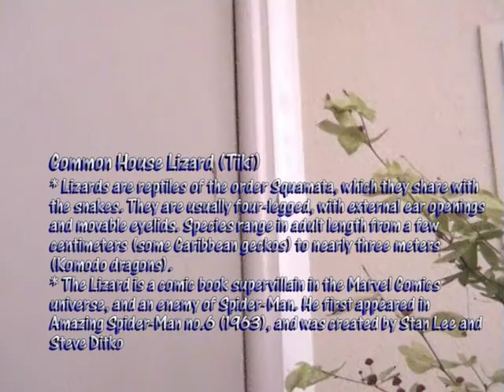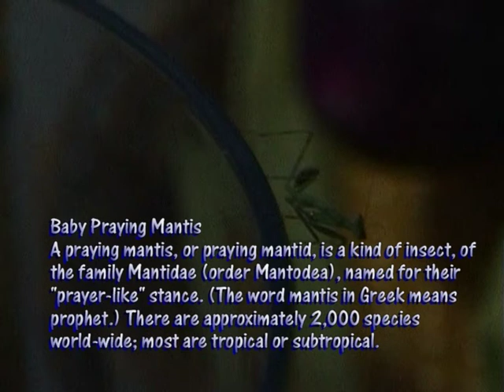Plastic Balloon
Filmed in 2005.  This was part of a holiday movie made back in sept 2005, which will explain the random bits.
Music from Kare Kano soundtrack